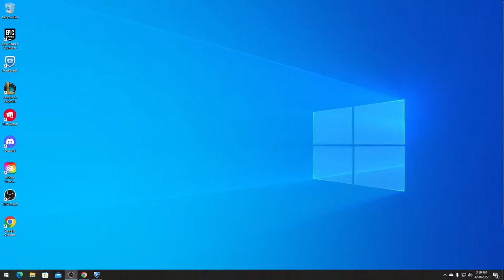Rocket League 3v3: Playoffs Round 2 - Batesville High School vs Siloam Springs Varsity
Playoffs Round 2 - BHS eSports